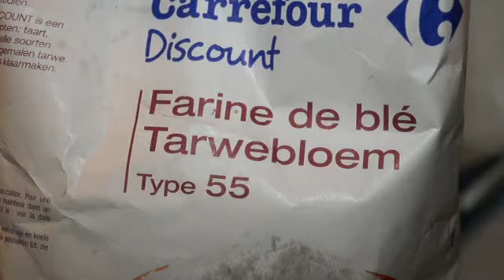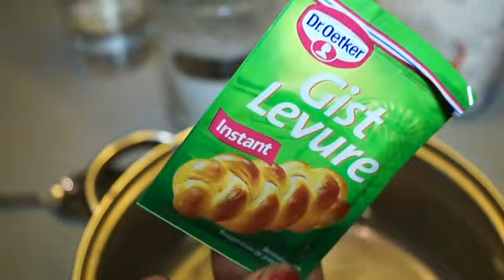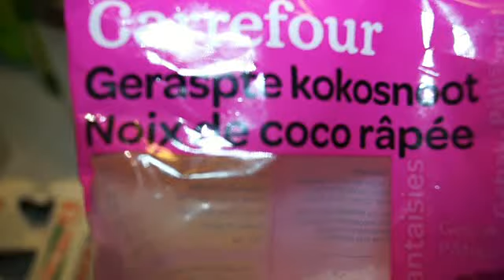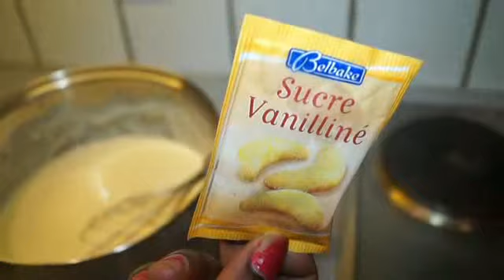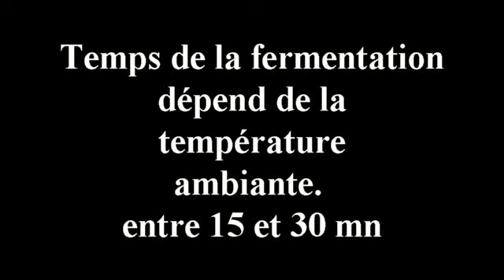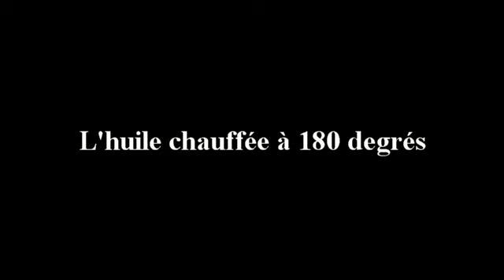Comment cuire les beignets congolais (Mikaté) en quelques minutes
A chaque fête des congolais tout peut manquer sauf les mikaté. Un mélange de farine de blé; d’œufs; de sucre; de sucre vanillé; de levure chimique; de la poudre de noix de coco, le tout cuit dans un bain de friture après fermentation de quelques minutes.
Dans un foyer, toute femme qui offre souvent les beignets à son conjoint conquit son cœur à jamais. Surtout lorsqu'ils sont dégustés chauds avec du jus de gingembre: Le tangawis.